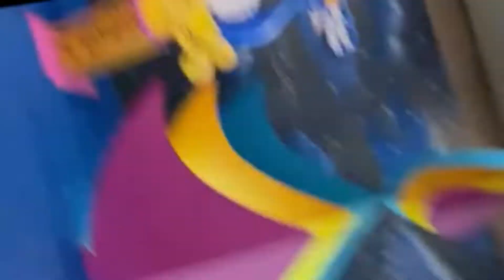(gip mall mai kiya kud faan )youtubevlog